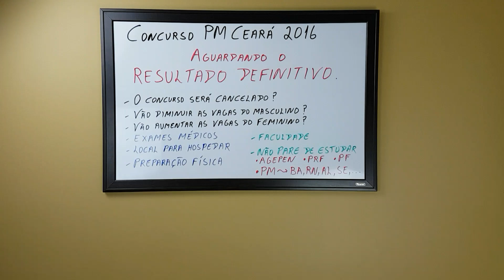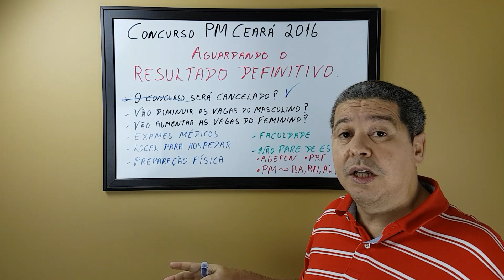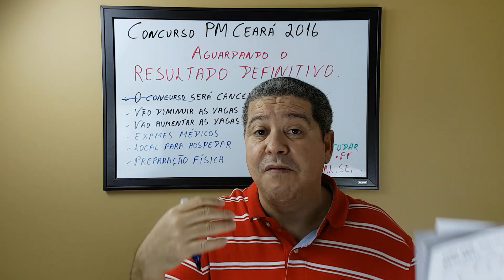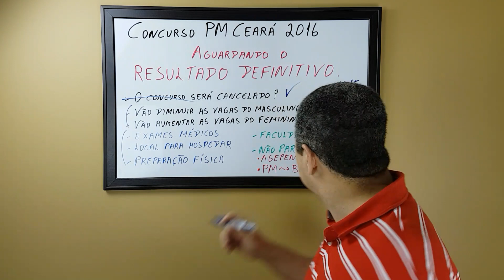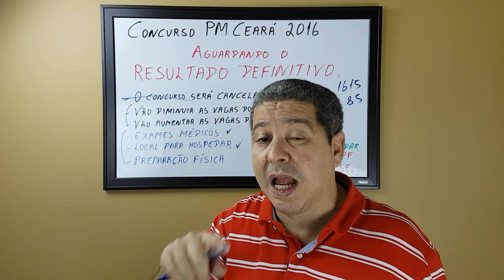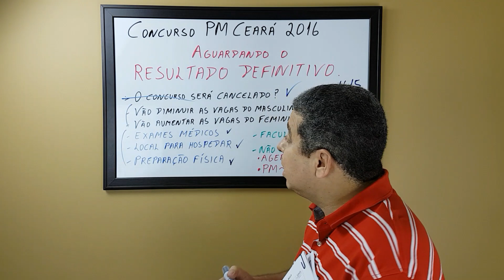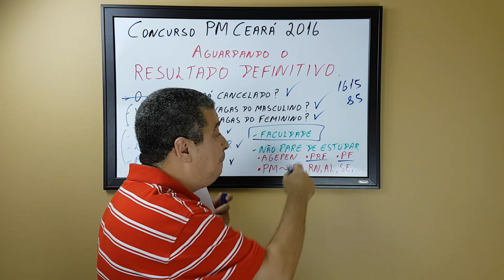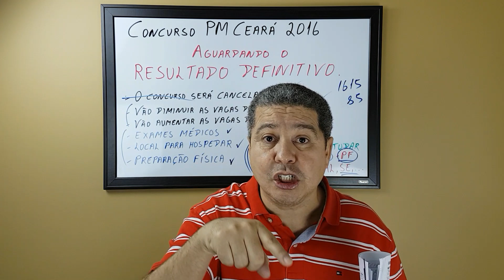PM CEARÁ 2016 - Aguardando RESULTADO DEFINITIVO 4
Nesse vídeo, eu falo o RESULTADO DEFINITIVO e algumas dúvidas que surgiram esses dias.

* Para adquirir o livro do Professor Jussilvio Pena, basta entrar no

VAMOS CONTINUAR ESTUDANDO:
* EM BREVE: PM RN, AGEPEN, BM PE, PRF e PF.

ASSUNTOS DE MATEMÁTICA e suas respectivas VÍDEO AULAS do mestre Jussilvio Pena.

ASSUNTOS DE RACIOCÍNIO LÓGICO e as respectivas VÍDEO AULAS do mestre Jussilvio Pena.

Para nunca perdermos contato, me envie um e-mail com o número do seu telefone e cidade.